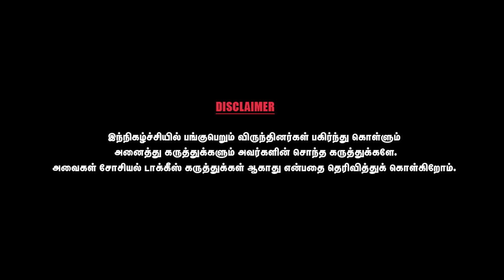ஒருவரது மரணத்தை சரியாக கணித்துச் சொல்ல முடியுமா ?- ASTROLOGER SHELVI | PART 02 | CWC SOCIAL TALK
Shelvi is a popular astrologer and politician. His birth name is K Damodaran. He was born and brought up in Chennai. Shelvi’s native is Vellore. His father was an advocate, and his mother was a headmistress in a government school. He has two siblings. He did his schooling at Kellet Higher Secondary School in Triplicane, Chennai. Like his father, Shelvi wanted to become an advocate. He learned astrology at a young age. Shelvi got inspired by his friend’s dad, who was an astrologer.

Initially, he gained knowledge in astrology by reading  books. He started predicting astrology and numerology at very young age by getting birthdates from the customers who came to the shop where he worked. Soon, he was popular. When Shelvi expressed his interest in learning astrology, none in his family supported him, except his mother.

Shelvi stated that each of his mentors had different techniques, and he grasped them. Shelvi’s prediction worked out for one of his friends, and after that, his friend suggested Shelvi to learn astrology deeply, as he has good knowledge in it. Later, he developed his knowledge from many talented astrologers. While studying law, he got an opportunity to publish his astrology predictions in popular magazines Kumudam and Malaimadhi. At that time, one of his family friends suggested Shelvi to use a pen name and suggested the name Shelvi. He started believing his talent after he found his predictions come true in his personal life.

Priya Kalyanaraman of Kumudham gave him the epithet, Edhartha Jyothidar, as Shelvi predicts things practically. Now, he is one of the leading astrologers in India. Shelvi belongs to the political party BJP, and he is the leader of the intellectual wing for Tamilnadu BJP at present.